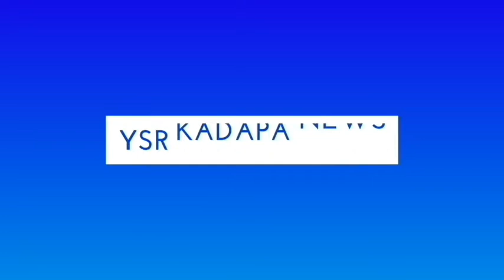మెట్రో రైలు తొలి పైలెట్ గ్రీష్మాకు వేపరాల హైస్కూల్ ఘన సన్మానం